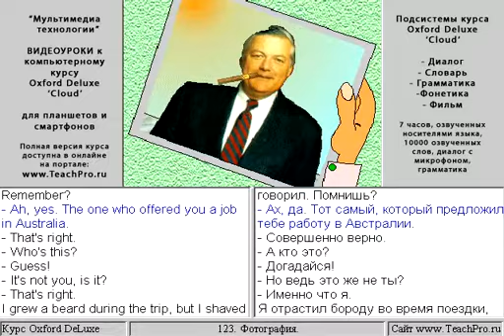123 Фотография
Диалог 123. Фотография.